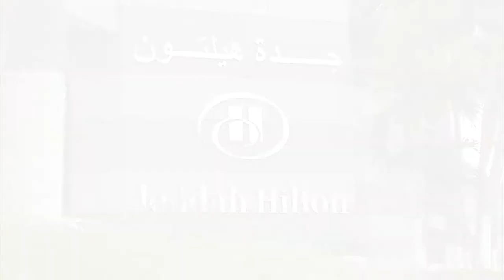About Jeddah Economic Forum 2013 نبذة عن منتدى جدة الاقتصادي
Jeddah Economic Forum 2013  "housing the growing population" as the housing becomes a challenging issue locally, regionally and internationally.
منتدى جدة الاقتصادي لعام 2013 ثمانية جلسات علمية تركز على ايجاد حلول مبتكرة لمشكلة الاسكان التي اصبحت من ابرز المشاكل التي تعاني منها المملكة العربية السعودية ودول الخليج العربي والعالم بشكل عام